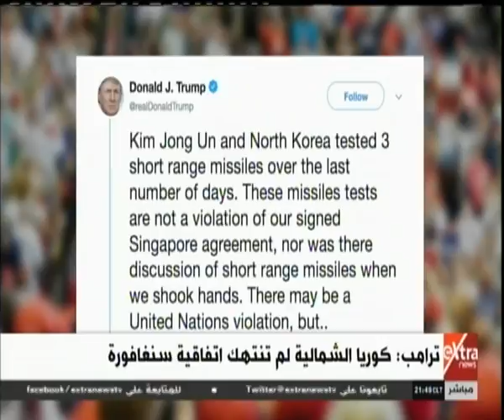غرفة الأخبار | ترامب: كوريا الشمالية لم تنتهك اتفاقية سنغافورة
غرفة الأخبار | ترامب: كوريا الشمالية لم تنتهك اتفاقية سنغافورة    | 2 أغسطس 2019